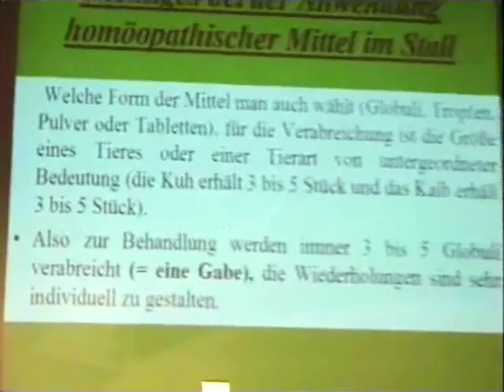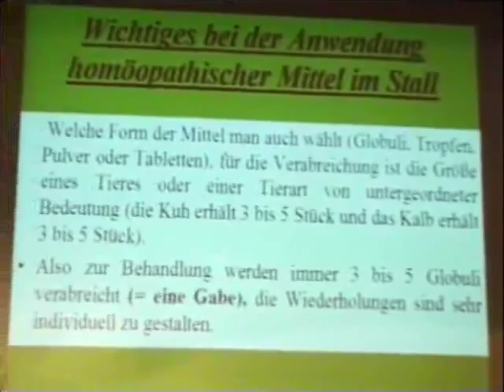Homöopathie bei Rindern, Pferden, Hunden und Katzen - Der Tierhomöopathie-Kongress auf 6 DVD's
Seminar vom 20.-22. März 2009 in Badenweiler

Die 6 DVD's enthalten die Aufzeichnung des Tierhomöopathie-Kongress vom 20.-22. März 2009 in Badenweiler.
Drei der bekanntesten Tierhomöopathen und Lehrbuchautoren - Birgit Gnadl, Christiane Krüger und Dominique Fraefel - sprachen an drei Tagen über die homöopathische Behandlung von Rindern, Pferden und Kleintieren.

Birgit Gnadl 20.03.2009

- Homöopathische Behandlung im Stall
- Homöopathische Stallapotheke
- Rund um die Geburt
- Fruchtbarkeit
- Erkrankungen des Euters
- Homöopathische Behandlung bei Kälbern
- Erhebung zur Blauzungenimpfung
- Homöopathische Behandlung von Impfschäden

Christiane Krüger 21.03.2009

- Einführung in die Homöopathie
- Homöopathische Therapie der Lahmheiten beim Pferd
- akute/subakute Erkrankungen und deren Folgeerkrankungen
- Anatomie
- Mittelbeschreibung
- Therapie der Kolik des Pferdes

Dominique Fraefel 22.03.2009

- Einführung
- Fall 1: 16-jährige Katze mit Osteosarkom (Knochentumor) - Hippozaeninum/Phosphorus
- Verdauungsstörungen beim Hund
- Fall 2: Hund mit Epilepsie - Calcium carbonicum (Live-Anamnese)
- Phosphorus bei der Katze
- Bissverletzungen bei Katzen
Hinweis: Das Video zum Fall 1 wurde aus Datenschutzgründen nicht aufgezeichnet.